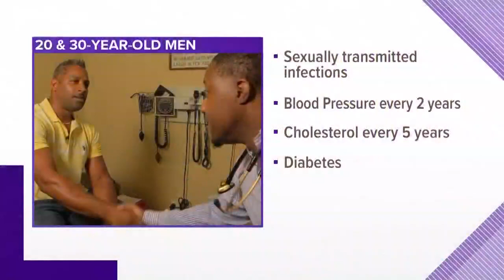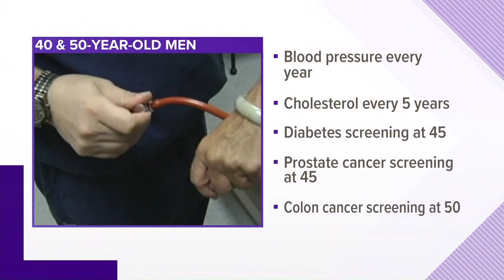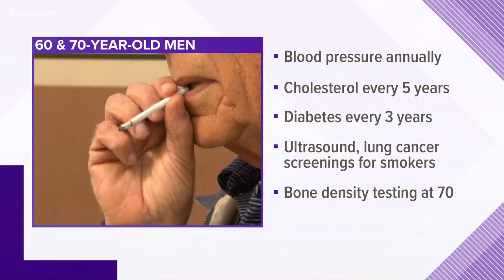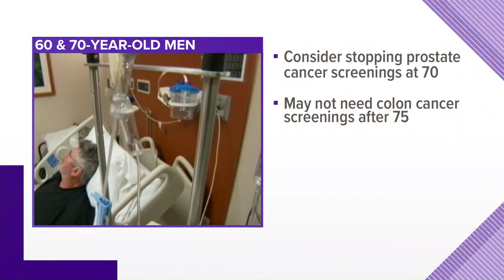Men's Health Week: What men of all ages should be thinking about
9NEWS Medical Expert Dr. Comilla Sasson joined us to talk about important things men should be thinking about at all ages.

9NEWS (KUSA) is located in Denver, Colorado.